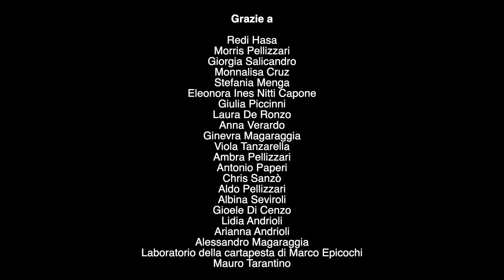Te Spettu - Rachele Andrioli (Official Video)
Videoclip musicale del brano "Te Spettu" (Finisterre 2021).

Music and Lyrics by Rachele Andrioli

Voce, Marranzano, Tamburi a Cornice: Rachele Andrioli
Violoncellista: Redi Hasa
Coro Femminile: "Coro a Coro".

Brano registrato, mixato e masterizzato da Valerio Daniele presso Chora Studi Musicali
(Calimera, Lecce).
Video a cura di Giuseppe Rutigliano.
Riprese del coro a cura di Filippo Bubbico, Sun Village Records (San Cataldo, Lecce).